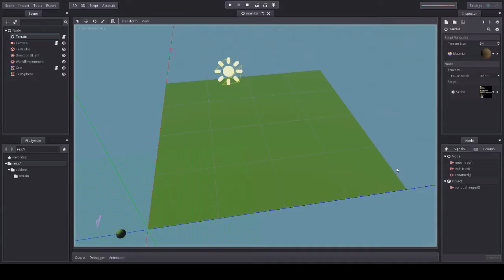Terrain editor for Godot Engine: now in the editor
I made it so my terrain node is also editable in the editor! And that's pretty much it. Next step: saving, undo redo and tools.